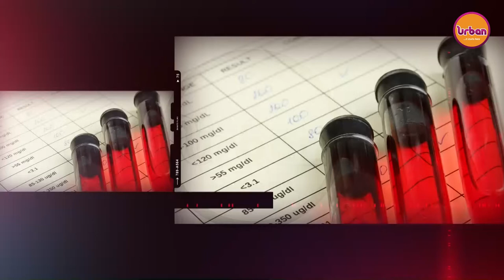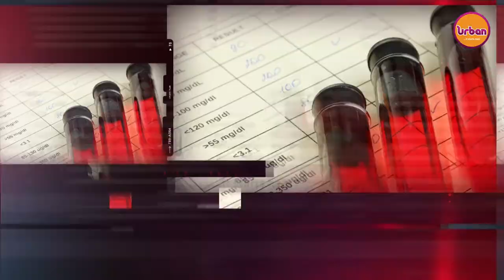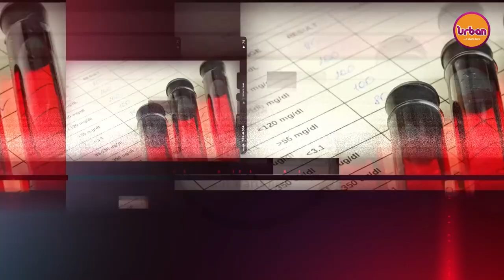Commemorating World AIDS Day Will Uganda Achieve an end to AIDS by 2030